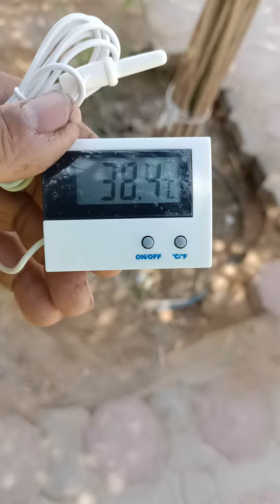inshallah how can i will change one if the country temperature....?? part (2)